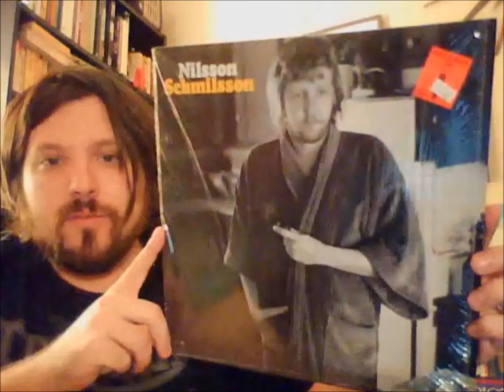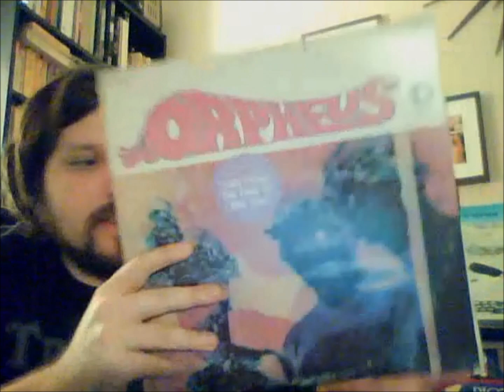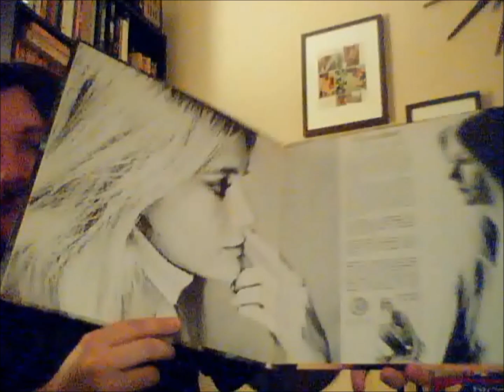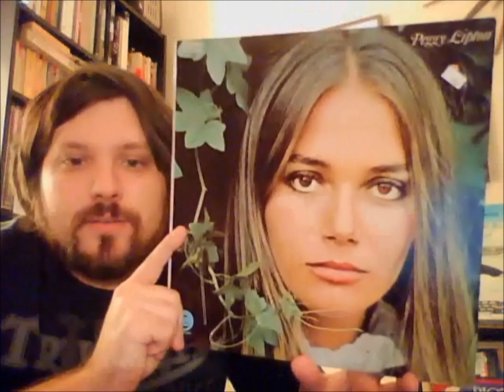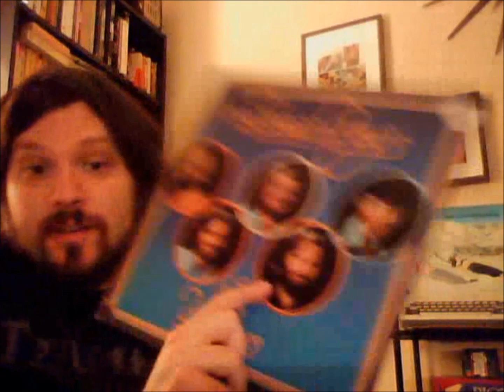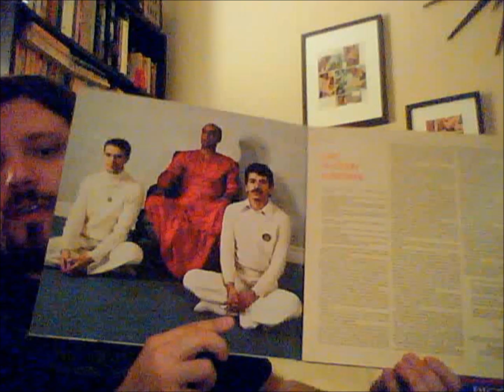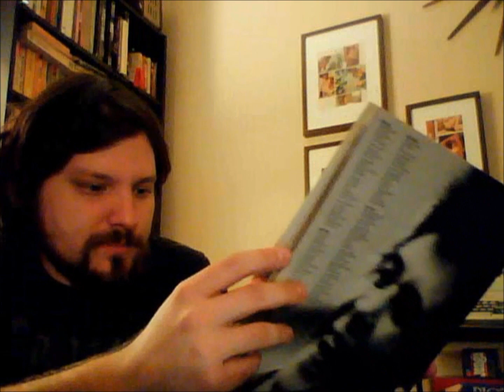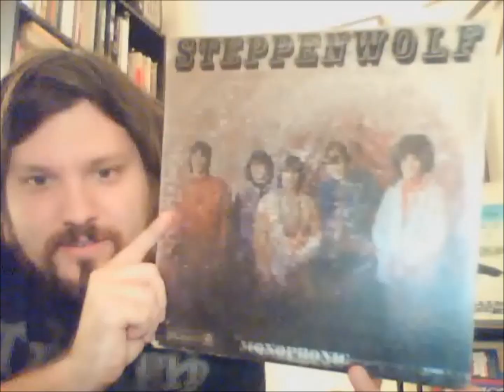Vinyl Finds #21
Vinyl Finds for 10/14/11 Steppenwolf, Mike Pinder, Harry Nilsson, Orpheus, Beach Boys, Mike Bloomfield, Carlos Santana, and John McLaughlin are mentioned.